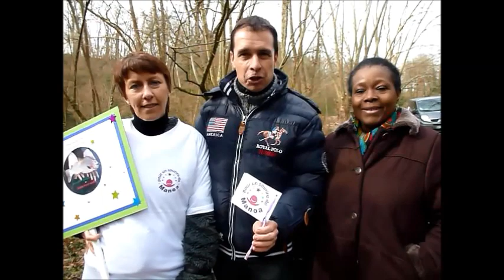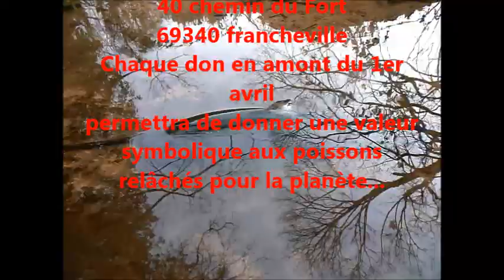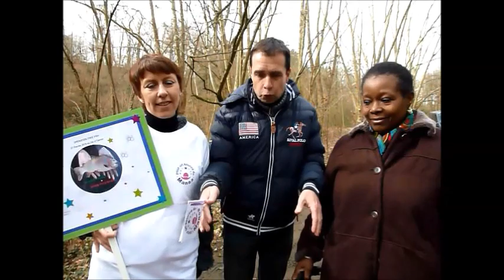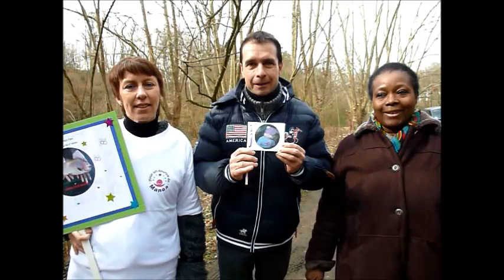Free fish Pour un sourire de Manoa